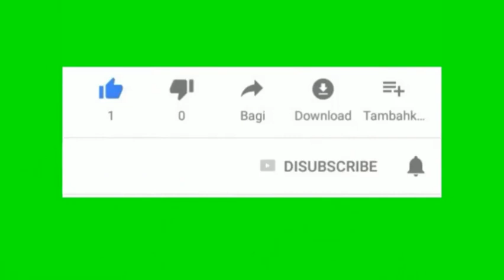air compressor by using wind mill / compressed air production from wind mill powered air compressor